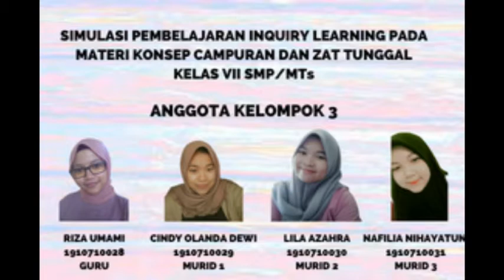Simulasi Pembelajaran Inquiry Learning Materi Konsep Campuran dan Zat Tunggal SMP/MTs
Nama Kelompok 3 A5PAR
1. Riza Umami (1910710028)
2. Cindy Olanda Dewi (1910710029)
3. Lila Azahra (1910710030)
4. Nafilia Nihayatun Hikmah (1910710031)